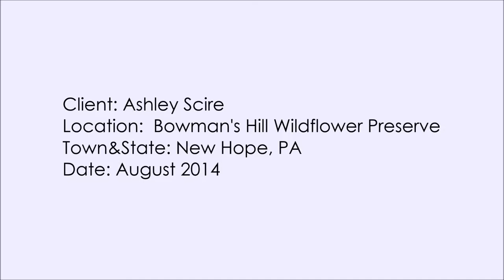Ashley Scire Photo Shoot: Bowman's Hill Wildflower Preserve in Lambertville, New Jersey